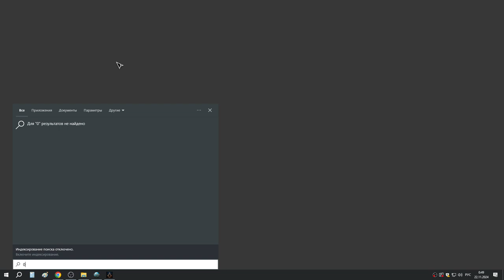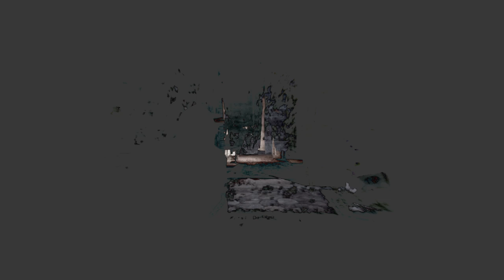15 Большой симпозиум